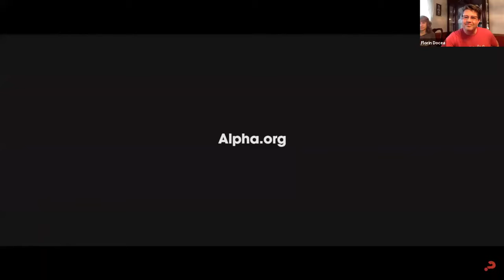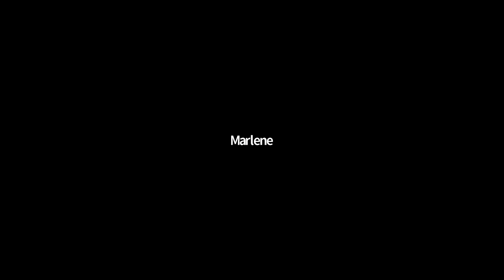High Schooler Starts Alpha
Welcome to Agape Community Church in SE Wisconsin.
We meet in Pewaukee and surrounding communities - check us out

Help us reach more people.